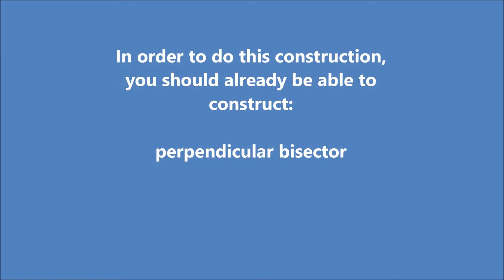Geometric Constructions - Line of Reflection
Use a Safe-T Compass to construct the line of reflection of two polygons